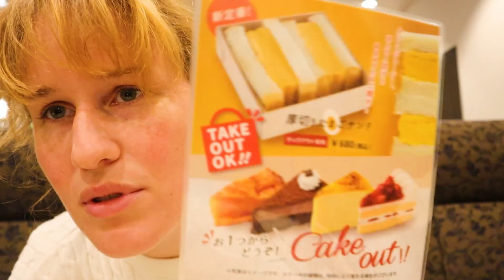PERDRE SON TÉLÉPHONE AU JAPON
Coucou les trites petite vidéo posée où je vous parle de mes ptites galères de téléphone au Japon parce que je suis pas maligne et que je l'ai perdu fufufu.

Filmé avec: Canon M50
Micro 🎤: Rode
Monté avec: Adobe Premiere Pro